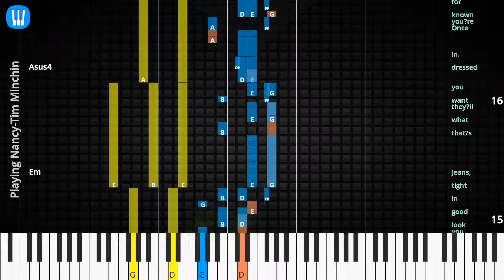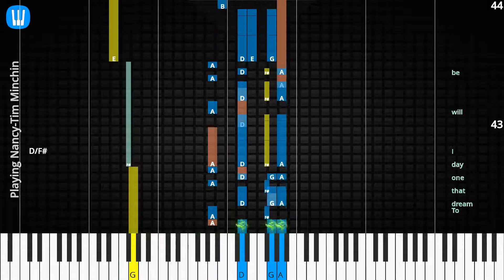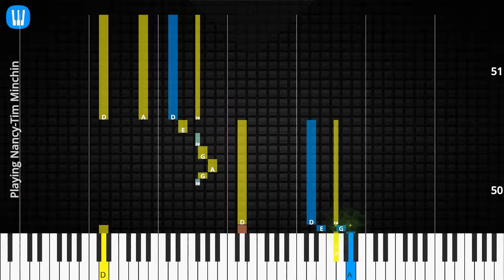🎹Chord & Lyrics, Playing Nancy, Tim Minchin, Synthesia Piano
♫ Synthesia Piano Tutorial, Chord & Lyrics: Playing Nancy, Tim Minchin

♫ Tim Minchin Piano Tutorial
♫ Tim Minchin Chord
♫ Tim Minchin Lyrics
♫ Tim Minchin Subtitle
♫ How to play Playing Nancy
♫ Playing Nancy Piano Chords
♫ Playing Nancy Piano Easy
♫ Playing Nancy Piano Difficult
♫ Playing Nancy Piano Cover
♫ Playing Nancy Piano Remix
♫ Playing Nancy Piano Tutorial
♫ Playing Nancy Notes
♫ Playing Nancy Piano Tiles
♫ Playing Nancy Easy Slow
♫ Playing Nancy Academy Piano
* Chords
D/F#
A
Em
D
A/E
G/D
A/C#
Em
G
Em
Asus4
Gsus2
D/F#
Dsus4/E
G
Em
A/D
A
Gadd2
D/F#
Gadd2
D/F#

* Lyrics
Well,
here I am a gain.
The pret ty but na ive one.
The per ky breast ed,
gig gly one night stand.
Is it my des tin y to be a brief di ver sion?
Just a de tour on the jour ney of some man?
I’m not real ly one for ask ing I’ll play what ev er role I’m cast in.
Will smile with per fect teeth and grim ace der neath.
I learned back in my teens there’s no point in pro test ing.
If you look good in tight jeans,
that’s what they’ll want you dressed in.
Once you’re known for low cut tops,
it’s pret ty hard to stop.
It is n’t ea sy to break free of play ing Nan cy.
I don’t real ly re mem ber.
I guess I chose to be here.
I was n’t quite a ware that I was put here to be stared at.
But this world I chose to live in is most ly run by men.
So you take what you are giv en just to feel the love a gain.
So through out the end less week,
and all through the week end,
you will find me here,
play ing Nan cy.
And look,
I know this per son fits me; I’m pret ty good at be ing pret ty.
And I’m grate ful,
I mean to say: there are worse roles you could play.
And I’d ra ther be up danc ing than sat a gainst the wall.
It’s bet ter to be leered at than not de sired at all.
Who am I to dream of bet ter?
To dream that one day I will be Some thing more than just col lat er al in some one else ’s bat tle.
I will be some thing more than Nan cy.